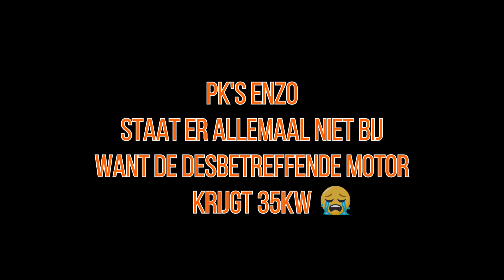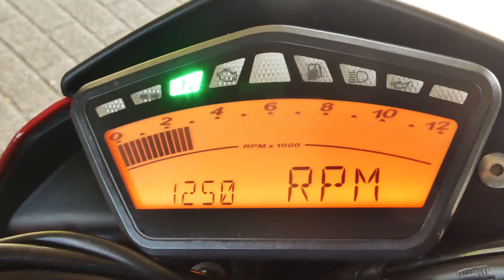NIEUWE MOTOR KOPEN MET JIM || DutchRiders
Allemaal wel leuke motoren.
Voertuigen:
BMW F 800 R
Ducati Monster 620
Aprilia AMV 750 Dorsoduro
Ducati Hypermotard 796